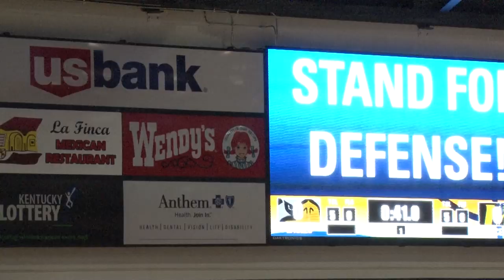Morehead State Athletics - 2012-13 Year in Review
This video, produced by Eagle Vision, highlights athletic success, academic success and facility improvements during the 2012-13 school year.